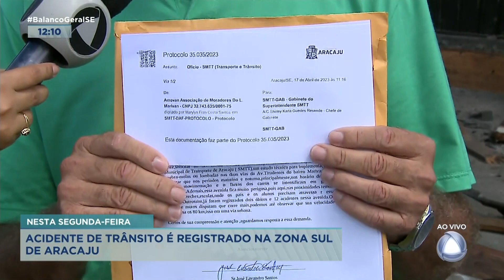Acidente de trânsito é registrado na Zona Sul de Aracaju - Balanço Geral Tarde